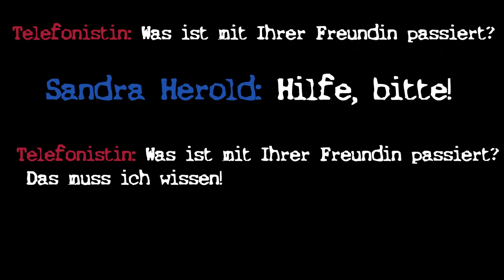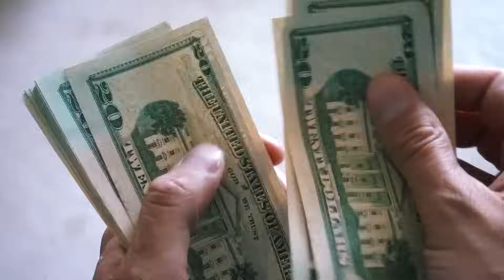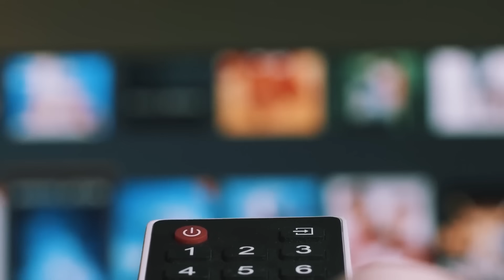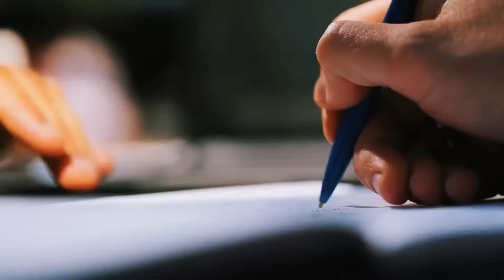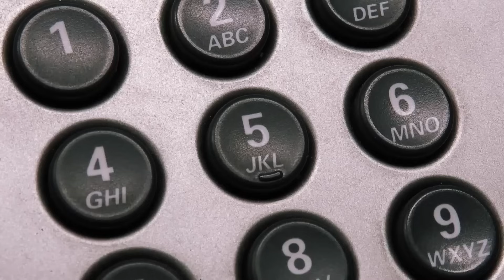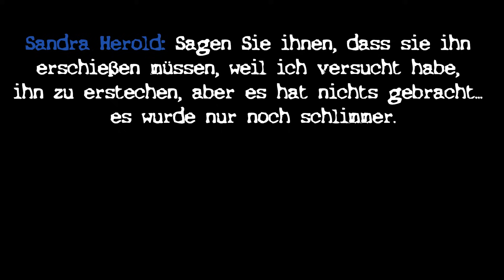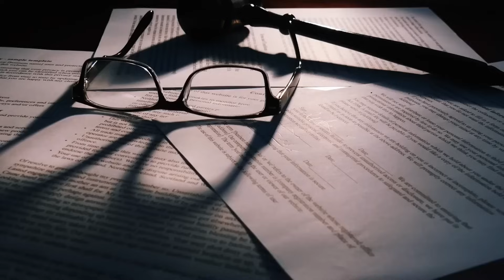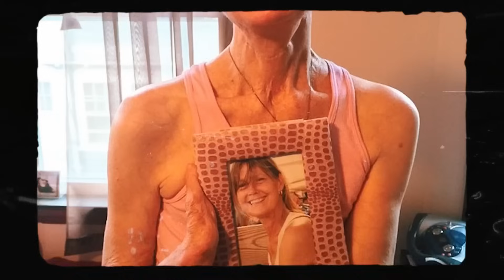Dieser Fall könnte es mit jedem Horrorfilm aufnehmen ! | Der Fall Charla Nash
In diesem Video stellen wir Ihnen einige der besten True Crime Dokumentationen auf Deutsch vor, die Sie 2023 nicht verpassen sollten. Von aufsehenerregenden Mordfällen bis hin zu mysteriösen Vermisstenfällen !

all music is by Scott Buckley